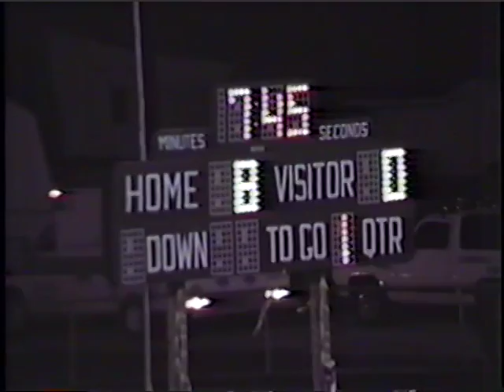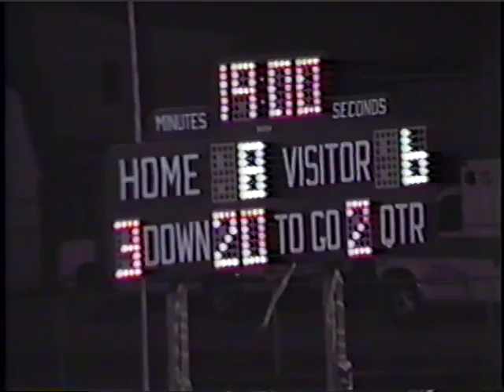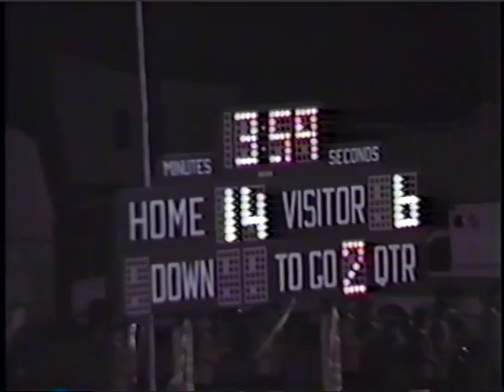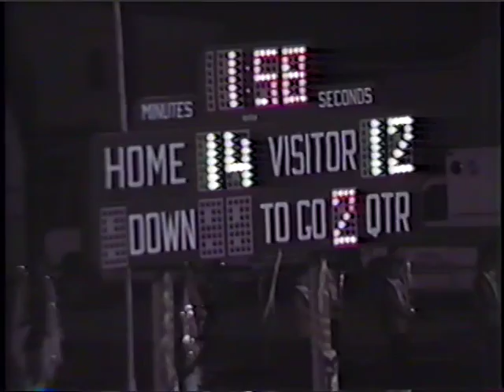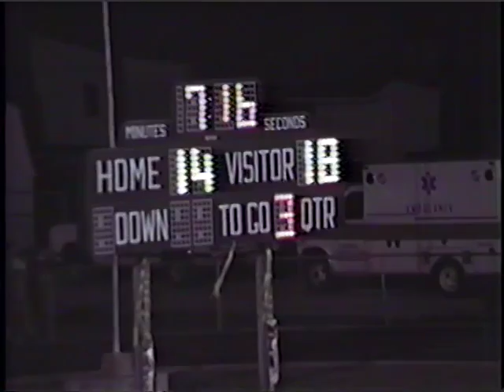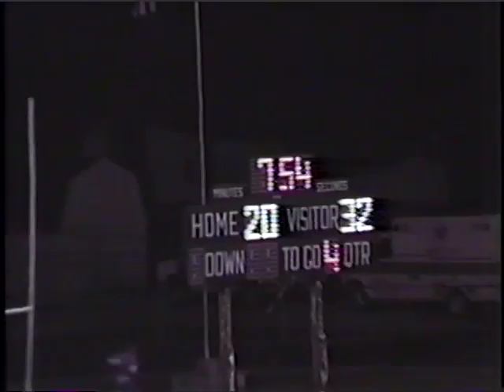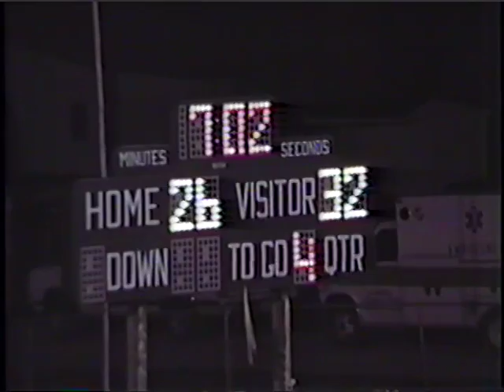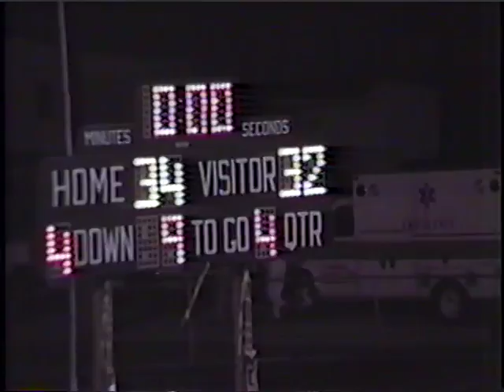West Lafayette Indiana Football vs Delphi 1988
date 9-23-88
score WL 32 Delphi 34